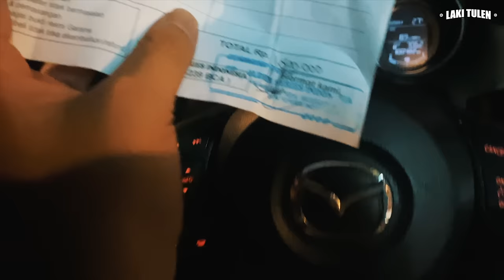FOR THE FIRST TIME MAZDA CX 5 / VLOG 206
main camera : GoPro 9
2nd camera : GoPro 7 Black

workshop : @garasi.kingpin
looking for used car : @kingpin_project